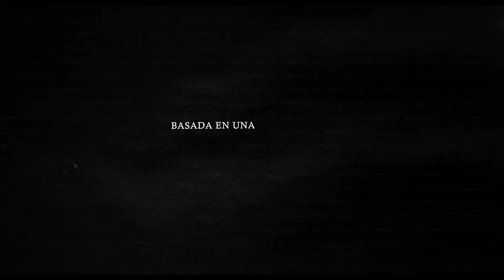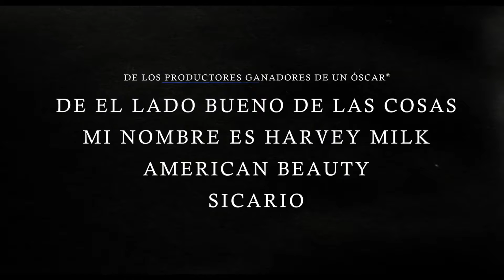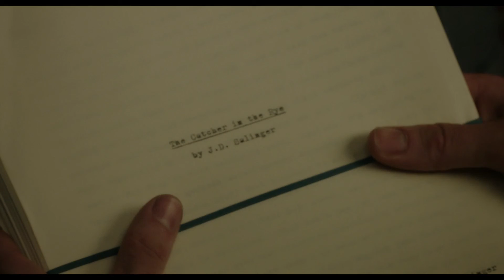REBELDE ENTRE EL CENTENO - Tráiler Oficial HD en Español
Rebelde entre el centeno narra la vida del famoso y enigmático escritor J.D. Salinger (Nicholas Hoult) centrándose en las circunstancias que rodean la creación de su obra maestra, El guardián entre el centeno. La lucha del joven Salinger por hallar una voz propia, sus relaciones amorosas,  el servicio en la Segunda Guerra Mundial y el apoyo de su profesor Whit Burnett (Kevin Spacey) influirán en la escritura de la novela que le catapultó a la fama y le llevó a renunciar a aparecer públicamente el resto de su vida.